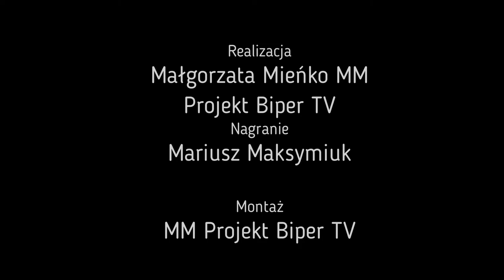Baśń o Nocy Świętojańskiej w wykonaniu Teatru "Czeladońka" | Radio Biper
2 lipca na terenie łomaskiego zbiornika Cegielnia odbyło się widowisko plenerowe "Baśń o Nocy Świętojańskiej w wykonaniu Teatru Obrzędowego "Czeladońka".